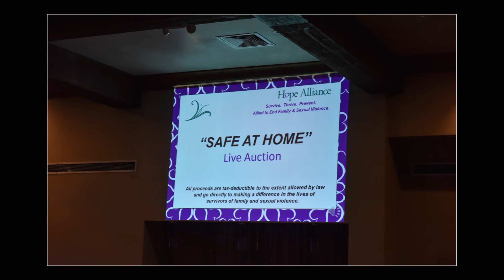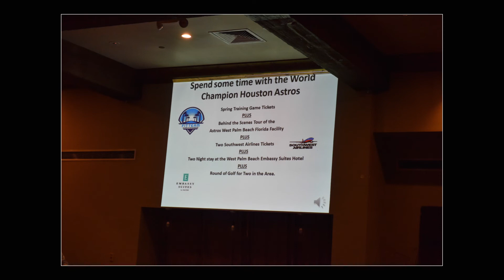Hope Alliance 2018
A collection of Photos taken during the 2018 Hope Alliance dinner and auction.